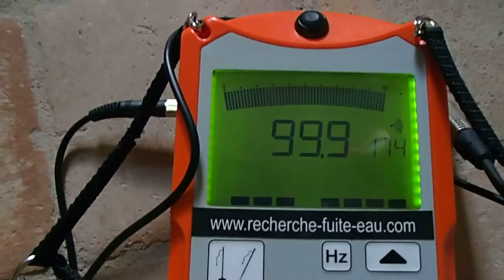FUITE DÉTECTER SUR RÉSEAU D'EAU FROIDE Auriolles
FUITE DÉTECTER SUR RÉSEAU D'EAU FROIDE Auriolles. SOCIÉTÉ 7id Tel : 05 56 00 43 LEADER EN EXPERT EN DÉTECTION DE FUITE D'EAU SANS CASSE PARTICULIERS et ENTREPRISES ‎ GROUPE 7ID est en 2013 le N° 1 des prestataires en détection de fuite d'eau sans démolir , sans casser et non destructives en France .recherche de fuite d'eau sur piscine ,camera endoscopie thermique canalisation enterre toiture terrasse maison toit. .Notre intervention est prise en charge par votre assurance, et nos tarifs compétitifs sont connus par celle-ci. nous garantissons notre intervention, alors n'hésitez plus, et contactez nous rapidement.Secteur d'intervention l' Aquitaine.